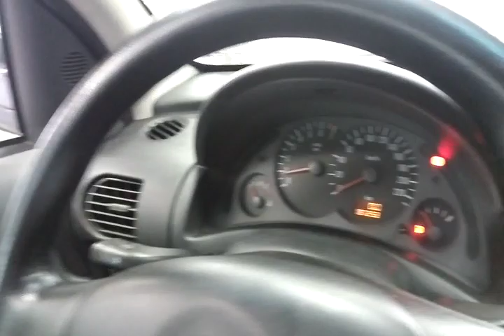117137 - GM / CORSA SEDAN 02/03